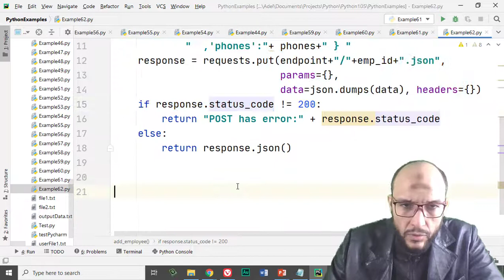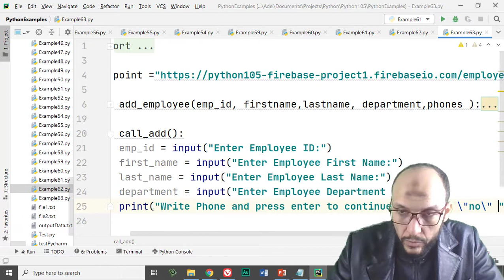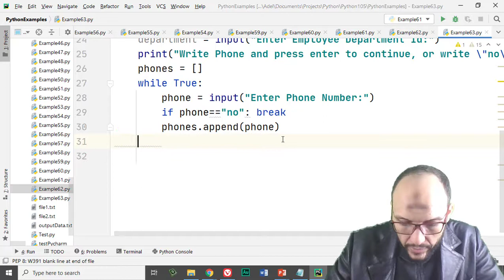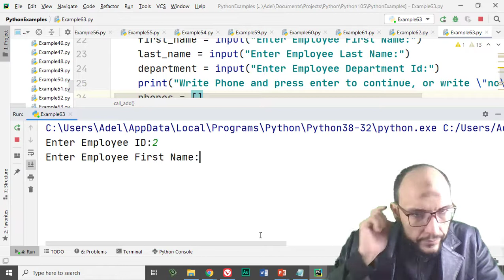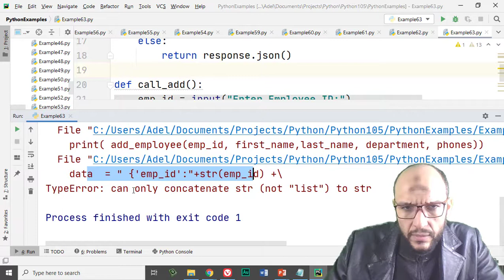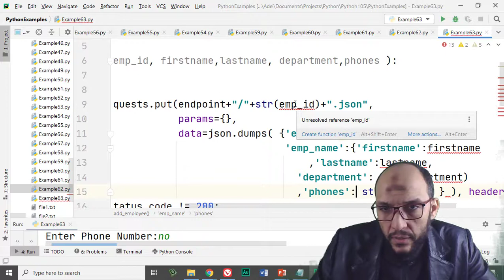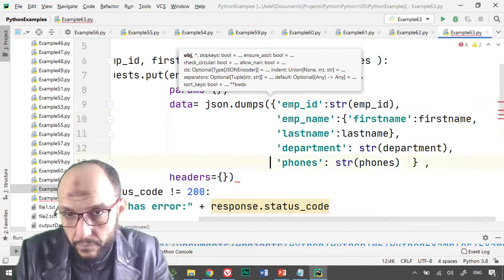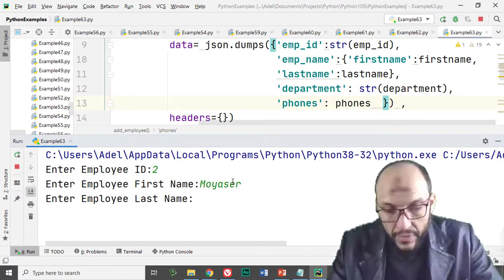72 Python Handling Data Course Firebase Database API,JSON python call add new record, document and